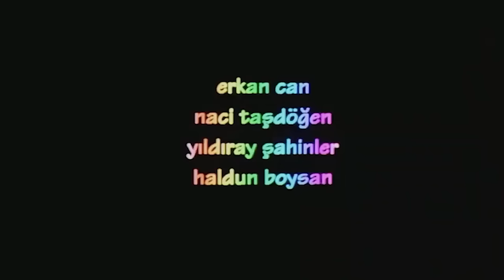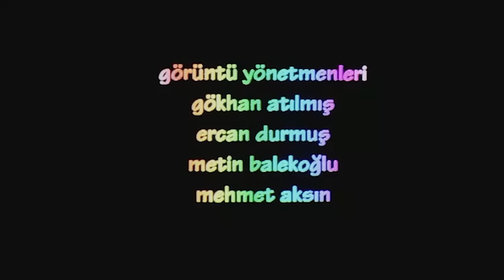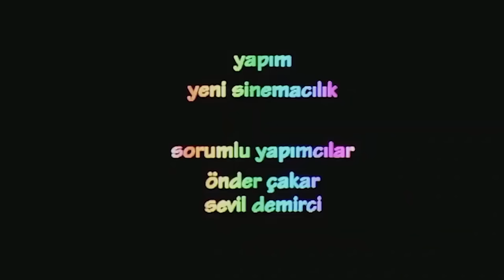Laleli'de Bir Azize | Güven Kıraç Türk Filmi Full İzle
Film, kadın ticareti yapan üç arkadaşın başından geçen bir olayı anlatır. Üç arkadaş Romanya’ya gitmek ister. Çok para kazanacakları bir iş alırlar. Bir mafya babası olan Yamuk, bakire bir kıza karşılık kendilerine yüklü miktarda para vereceğini söyler. Ekibin ağabeyi durumundaki Aziz, patronları Yamuk'tan habersiz bir başka aracı sayesinde kızı bulur. Kızı götürürken dört kişi karşılarına çıkar. Kızı ve aldıkları parayı çaldırırlar. Yaşamak için kızı ve çaldıkları parayı bulmak zorundadırlar.

Oyuncular: Güven Kıraç, Cengiz Küçükayvaz, Bahtiyar Engin
Ülke Türkiye